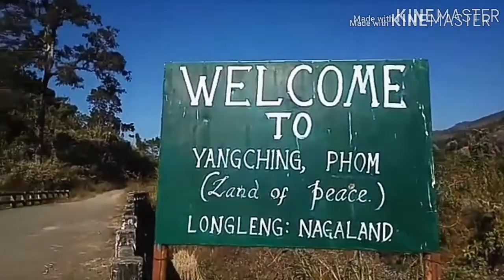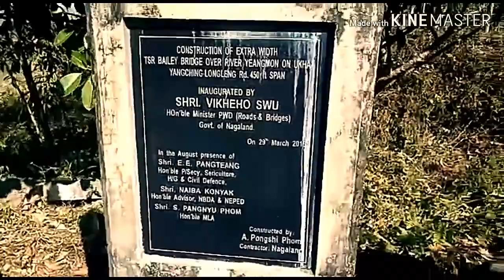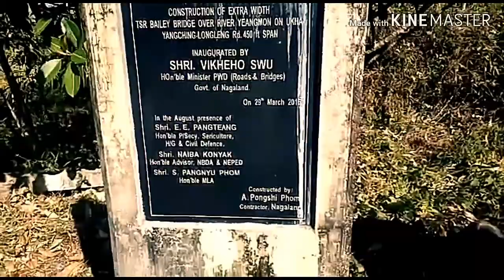LBAL youth picnic at pangsha river yangching village.